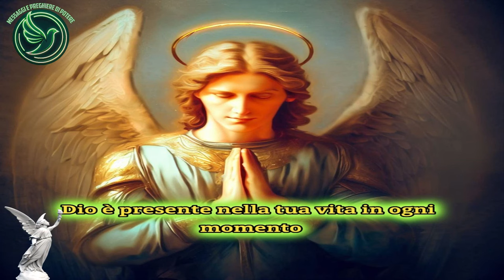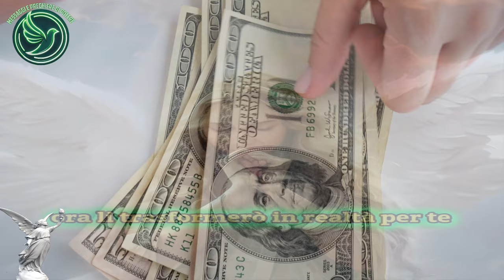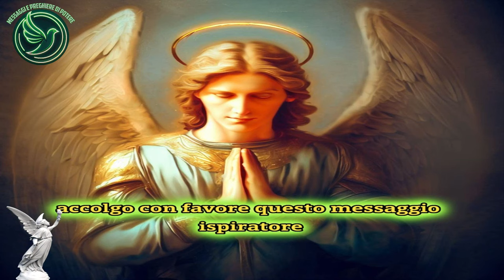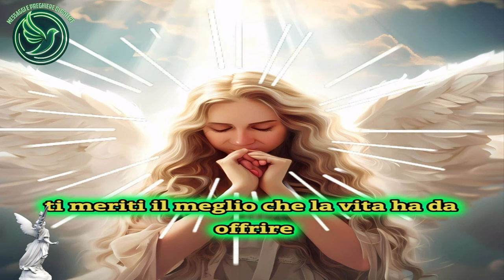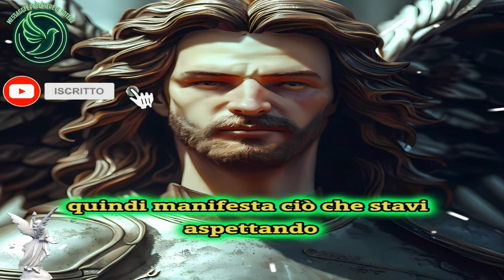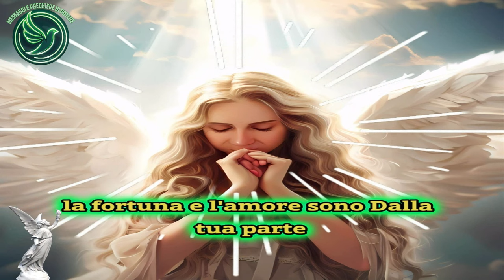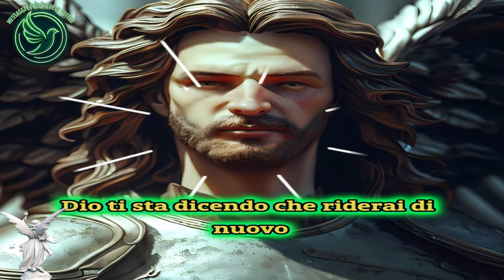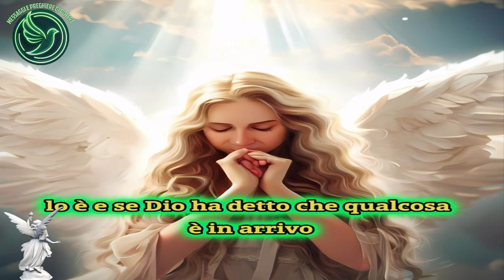Anno 2024 Se trovi questo video GLI ANGELI ti ha inviato questo messaggio di amore e prosperità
Se trovi questo video GLI ANGELI  ti ha inviato questo messaggio di amore  e prosperità Anno 2024

"Ascoltate queste parole Mi chiamo Michele, Generale e Arcangelo del Signore, e sono qui oggi per volontà dell'Onnipotente. Ho dato istruzioni per formare un movimento di preghiera composto da più gruppi, tutti uniti dal loro amore per Gesù, in un unico gruppo: "l'Esercito di Cristo". Venite insieme il 29 di ogni mese e pregate nostro Signore Gesù, e io, l'Arcangelo Michele, sarò presente in mezzo a voi. L'Onnipotente mi ha mandato per proteggerti.